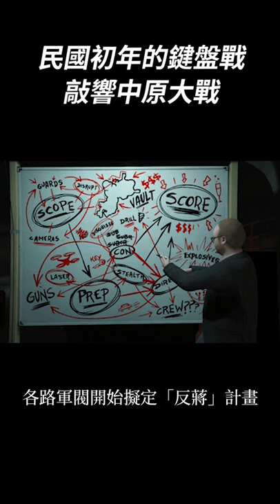民國初年「鍵盤戰」敲響中原大戰：歷史上的4月1日｜我的學習筆記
Polya Yang、Chia-Hung Liu、ann liu、柯誠譽、Sion Ein、Roots Ko、Wu Pin-Ying、赤炎、Meng Ting 柯孟廷 Ke、Roy Li、ewigkeitor liu、Viola Chuang、葉小雲、王崇名、菀熒塋、謝阿毛、李文傑、陳建宏、DANIEL LI